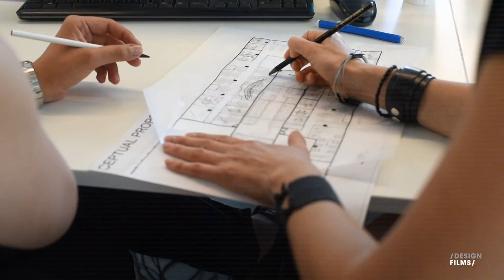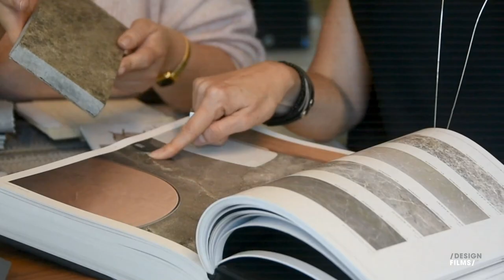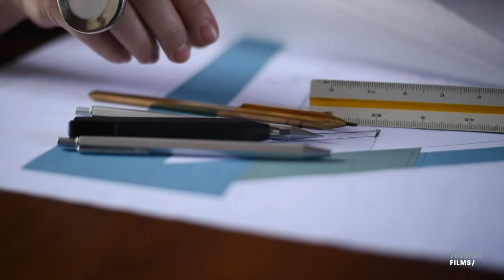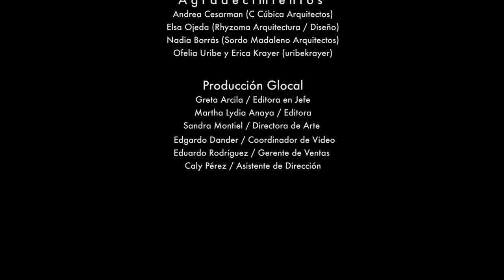Design Films: Visiones Femeninas | Arquitectas de Interiores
La Arquitectura de Interiores es un tema que va ligado intrínsecamente con la labor arquitectónica. “No es solo adornar un espacio, sino crearlo”, comenta Andrea Cesarman.

La segunda parte de Design Films: Visiones Femeninas, recopila algunas de las voces femeninas más reconocidas del interiorismo mexicano: Nadia Borrás, directora de interiores de Sordo Madaleno Arquitectos; Andrea Cesarman, socia directora de C Cúbica Arquitectos, Elsa Ojeda, directora de Rhyzoma Arquitectos y Erika Krayer y Ofelia Uribe, fundadoras y directoras de Uribe + Krayer Arquitectos. Expertas en el desarrollo de la Arquitectura de Interiores, las profesionales nos comparten su proceso creativo y personal; el camino que las ha llevado a crear proyectos globales y espacios donde las barreras entre arquitectura e interiorismo se diluyen.